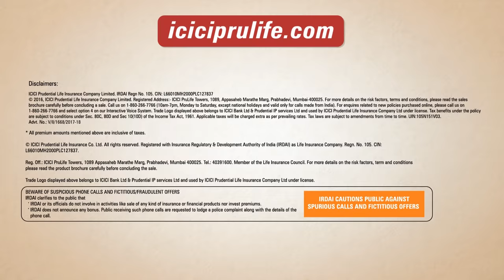Accidental Death Benefit*(optional) by ICICI Pru iProtect Smart Term Insurance Plan | ICICI Pru Life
A term insurance plan can secure your loved ones financially in case of an unfortunate event. ICICI Pru iProtect Smart is one such term insurance plan that offers a large life cover` at affordable premiums.

The plan also offers Accidental death benefit* (optional). This enhances the coverage of your plan at a minimal cost. Under this benefit, in case of an unfortunate event due to an accident, your loved ones will receive double the life cover` amount. This amount can help your loved ones pay off their loans and liabilities, meet their day-to-day expenses, fulfil their financial goals, and more.

To know more about ICICI Pru iProtect Smart term insurance plan,

0:11 ICICI Pru iProtect Smart - A plan that financially protects your loved ones
0:18 Accidental Death Benefit